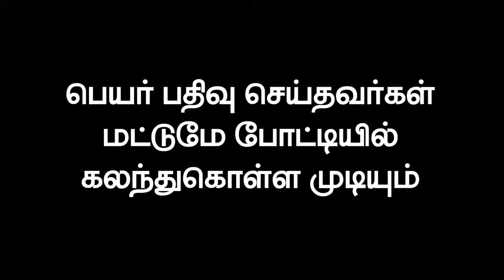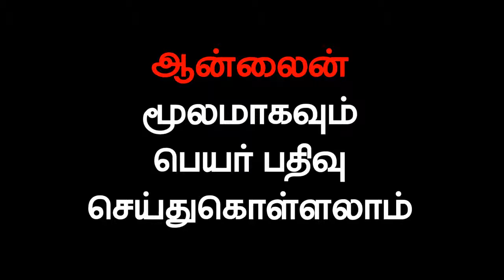Talent Show 2019